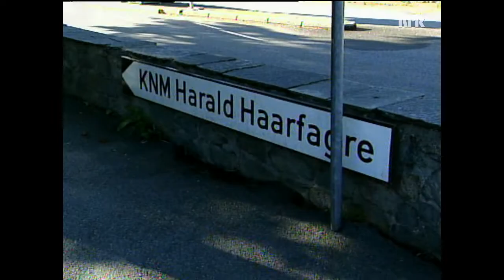Dagsrevyen 11 september 2001 - Norwegian News cast 9/11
NRK The Norwegian broadcastings news on the 9/11 attacks.